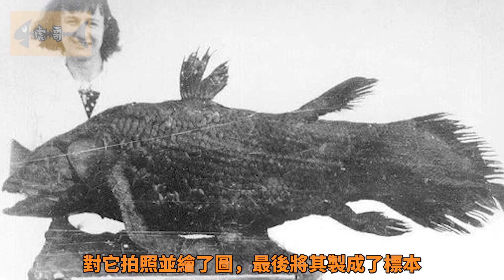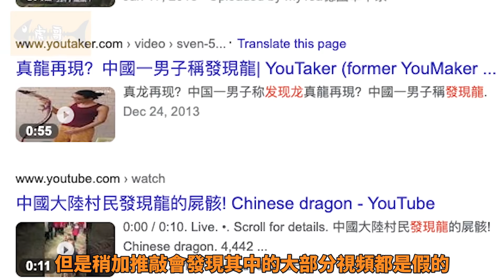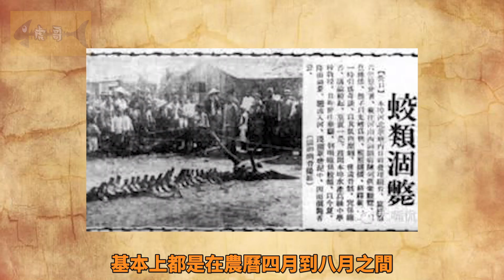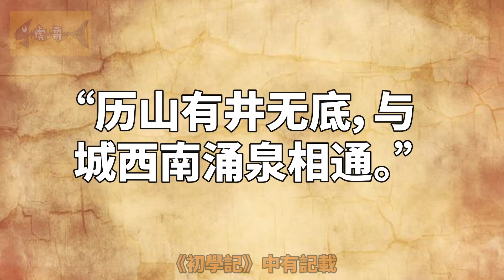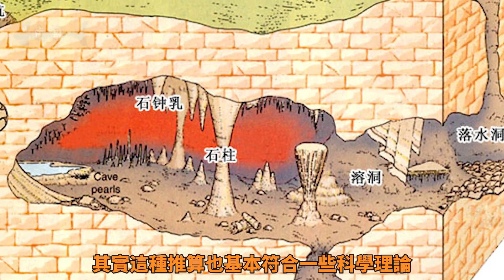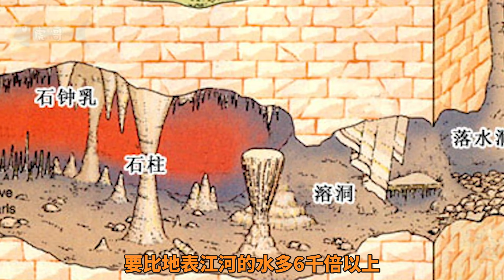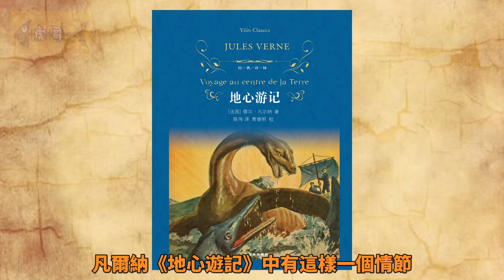「龍第四部」龍住在什麼地方？答案讓人吃驚|Chinese Dragon, cc字幕，高清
故事要從一條巨大的怪魚開始說，1938年圣诞节前的一天，一艘渔船像往常一样在東非沿海的马达加斯加附近捕捞。突然在一次收網時，居然發現一條巨大無比的魚，而且這個魚長得非常奇怪，全身上下佈滿鐵甲一般的鱗片...
你好，我是虎哥！在這裡想交些狐朋狗友，一起腦洞大開、天馬行空…...對，說的就是你，別跑！😆 目前這個頻道一般在每週3和週6晚上更新。想看外星人？想和龍打交道？想知道鬼神住在哪裡？想流浪到宇宙的盡頭？. 那就訂閱虎哥的頻道吧，在這裡一切皆有可能！